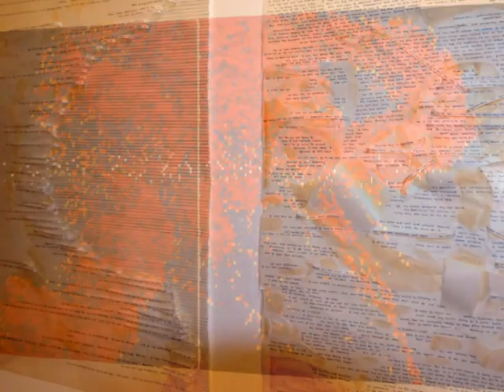ART DUBAI 2014 - A Reaffirmation of Quality in Art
A selection of images that caught my eye on the opening day